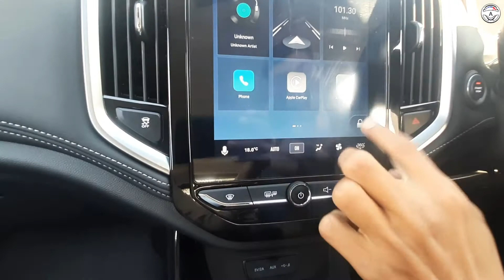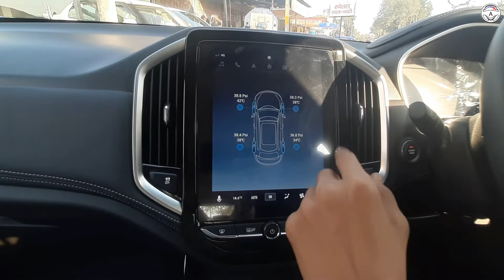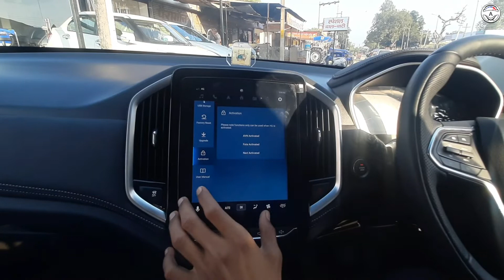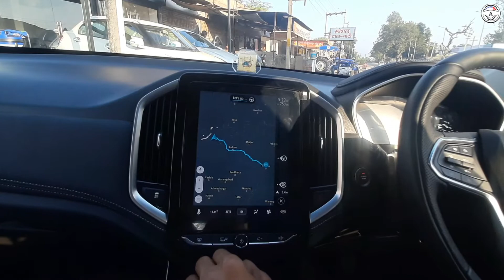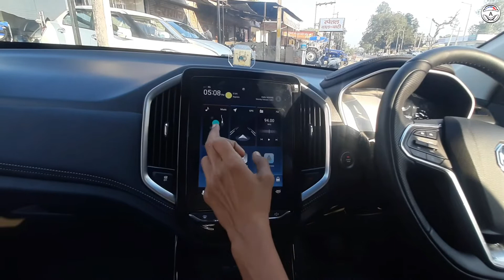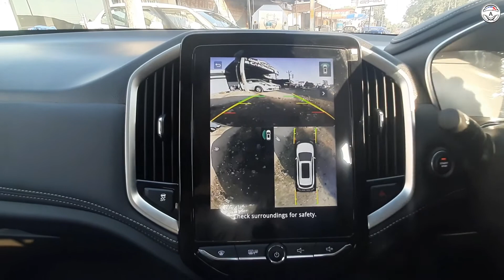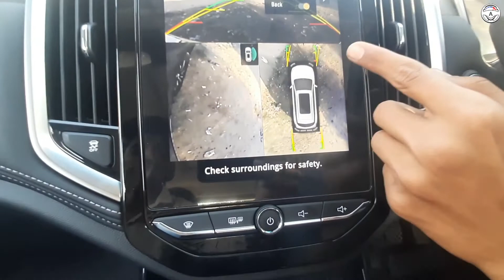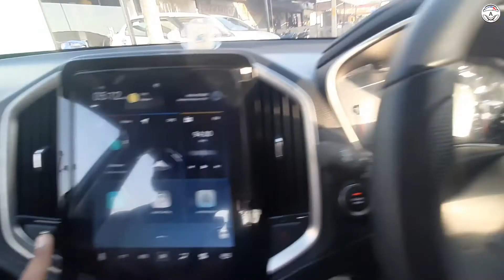MG HECTOR | Music system | Full details | voice command